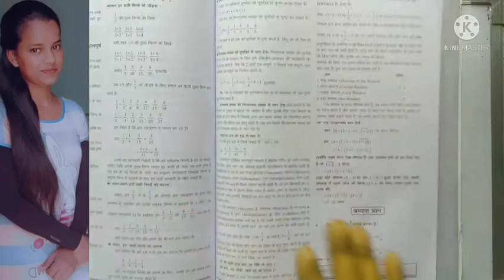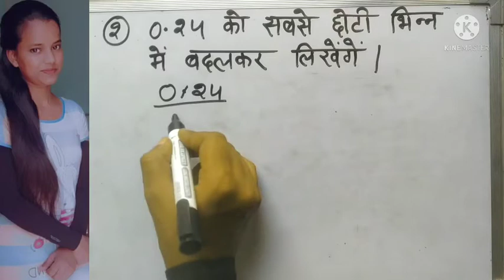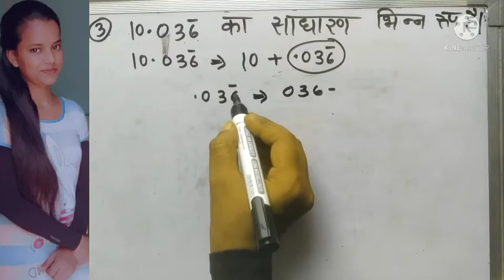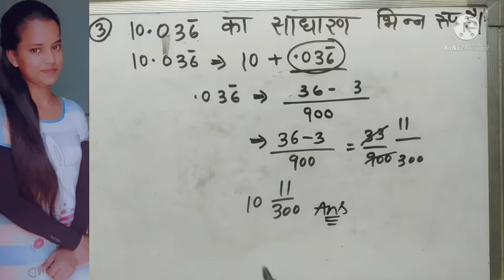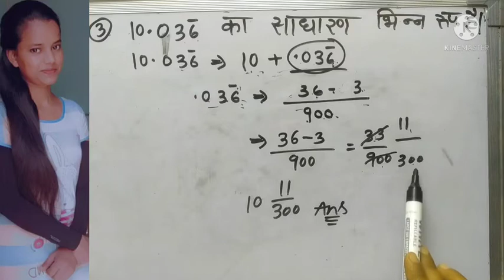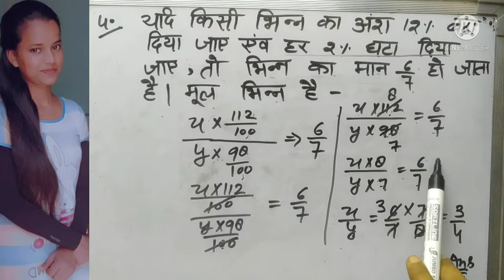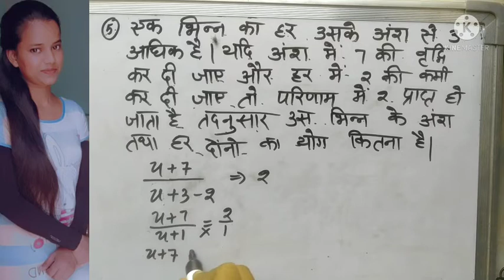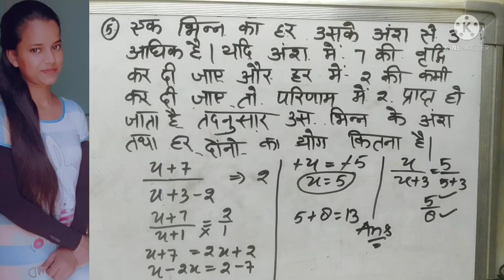Super TET math###practice set 1###by savitri mam